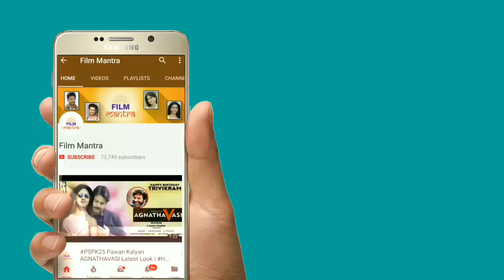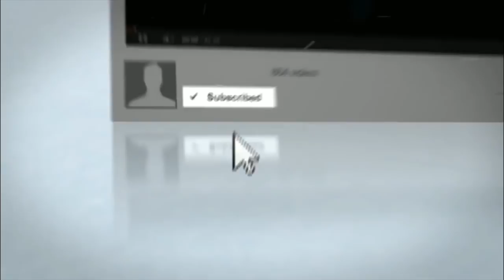MCA First Day Collections తో పవన్ కళ్యాణ్ కి ఏమిటి సంబంధం షాక్ ఇన్ తమిళనాడు | Pawan Kalyan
MCA First Day Collections అక్కడ పవన్ కళ్యాణ్ కలెక్షన్స్ ని దాటేసింది | First Day Collections Report